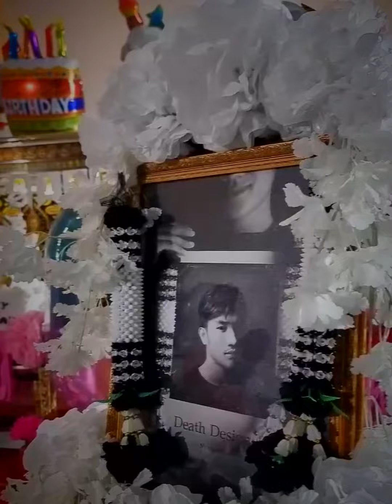เปิดใจ "นนทิ์คนตาย" หนุ่มไอเดียแปลก จัดงานปาร์ตี้งานวันเกิดในธีมงานศพแบบสมจริง| Thainews - ไทยนิวส์